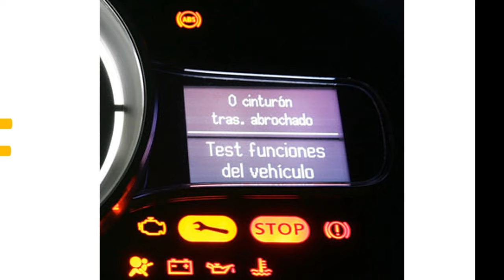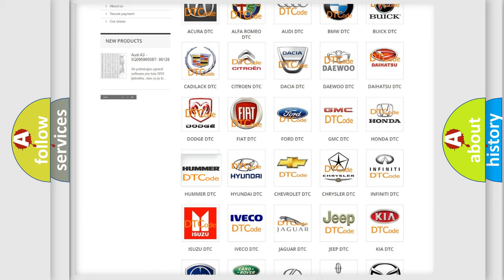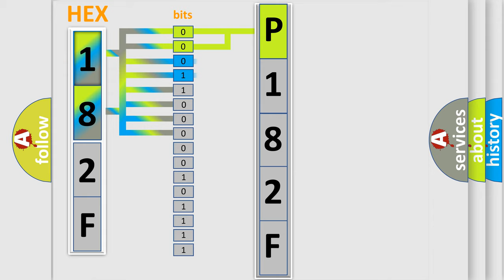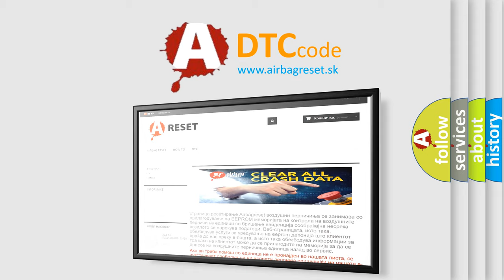DTC Hummer P182F Short Explanation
Contents:
0:21 Basic DTC analysis according to OBD2 protocol standard.
1:48 Insight into programming
2:58 A diagnostically understandable description of the Diagnostic Trouble Code
3:05 Basic error definition

Make:
HUMMER
Code:
P182F
Definition:
Engine Signal 6
Description:
Based on the signal from ECM,ABS actuator and electric unit (control unit) judges that engine fuel cut system is malfunctioning.
Cause:
 Harness or connector ABS actuator and electric unit (control unit) ECM CAN communication line